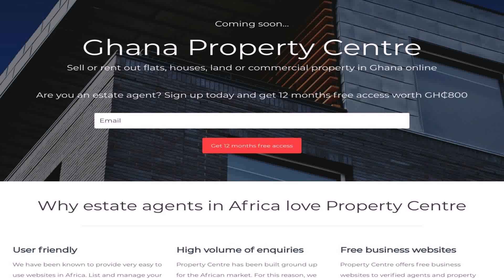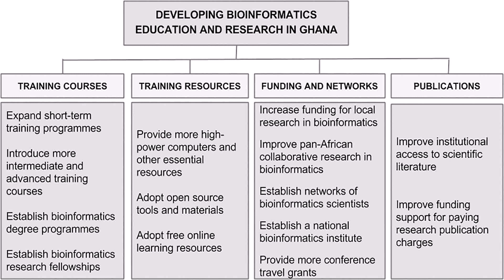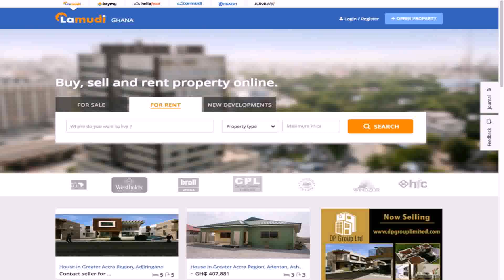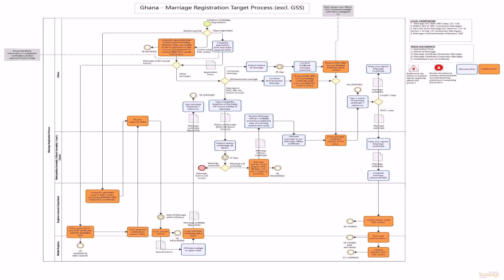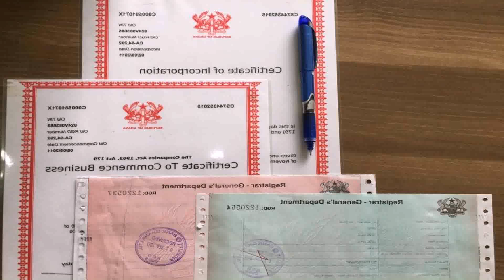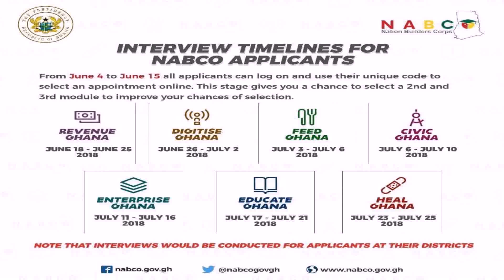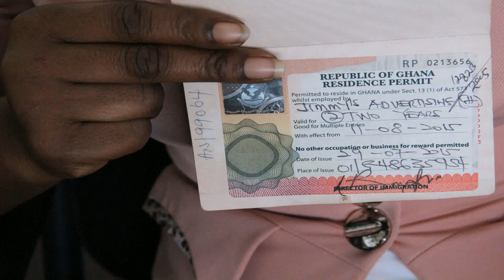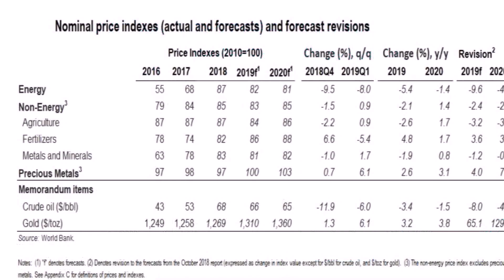Ghana Property Online